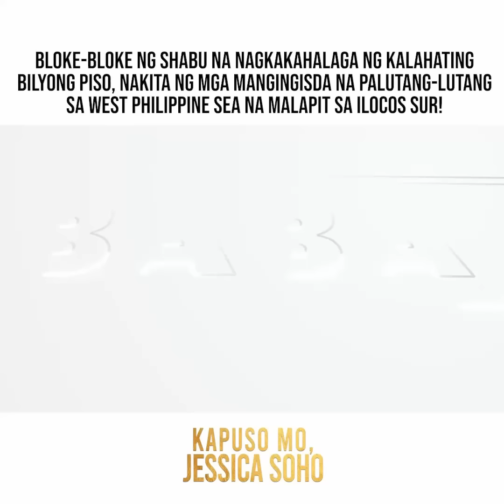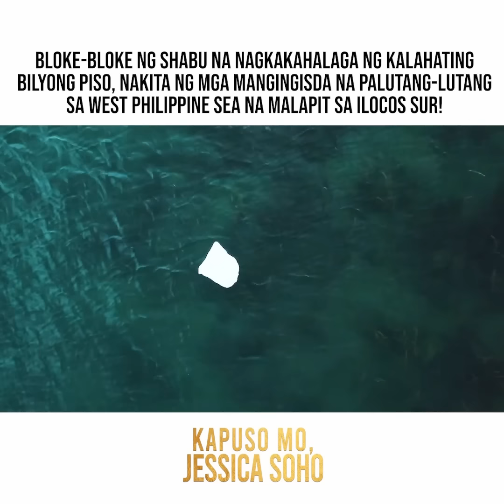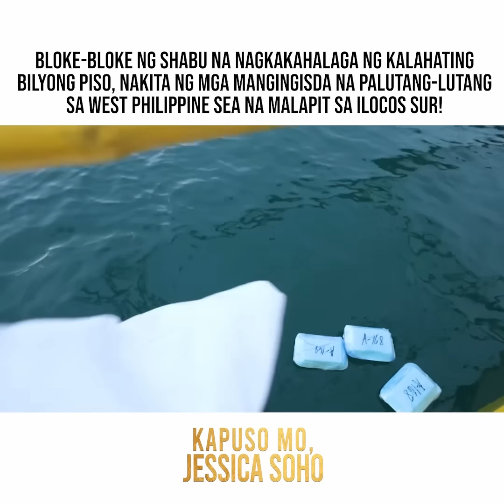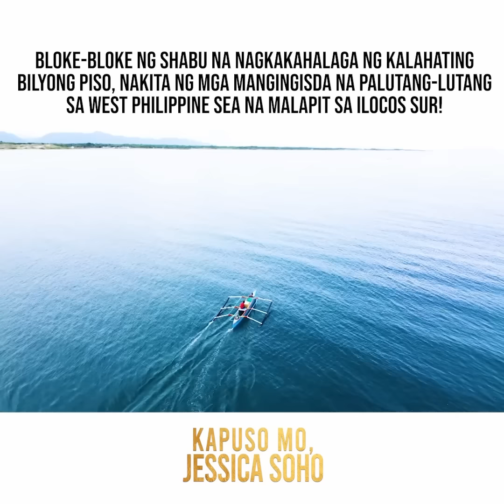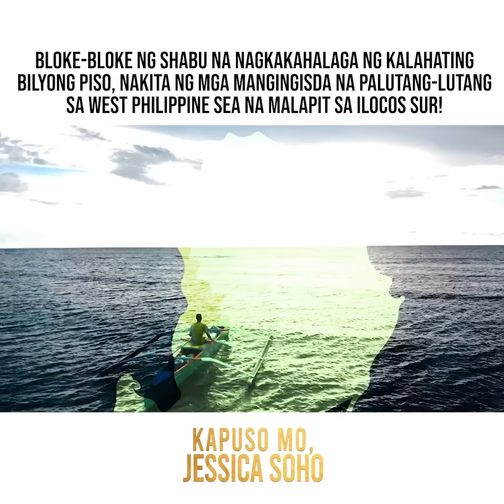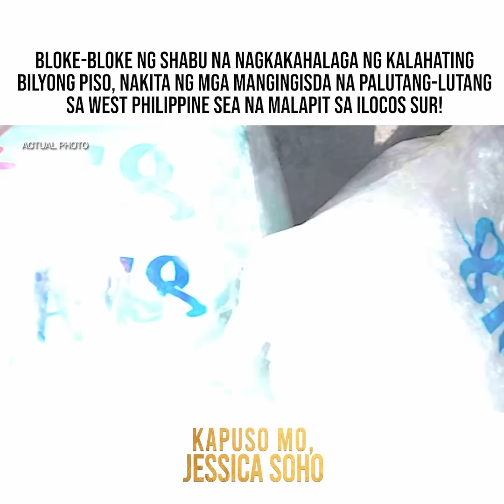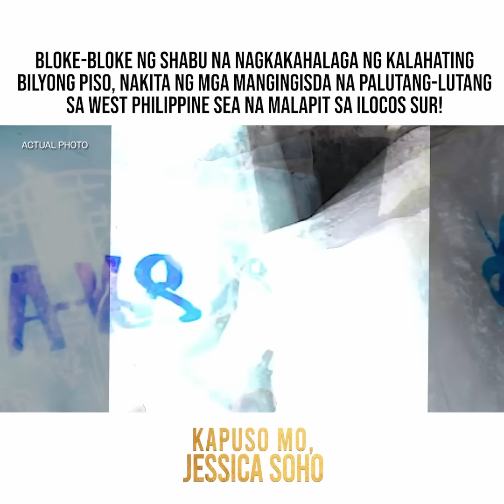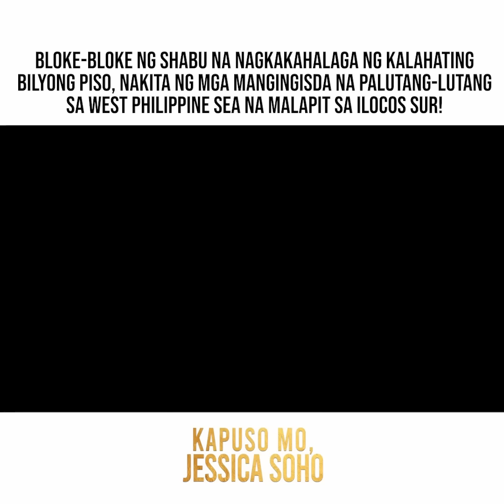Mga bloke ng shabu na P500-M ang halaga, nakita sa West Philippines Sea | Kapuso Mo, Jessica Soho